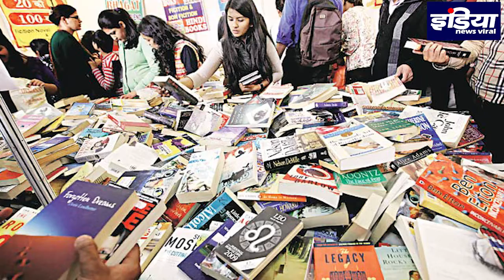पाकिस्तान के एक नेता का जबरदस्त ब्यान वायरल ,श्रीनगर लेने की नहीं मुजफ्फराबाद बचाने की टेंशन,INV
पाकिस्तान में इमरान खान के खिलाफ बिगुल फूकते मौलाना फजलुर रहमान ने कश्मीर को लेकर इमरान खान सरकार पर जबरदस्त हमला बोला है ,श्रीनगर को भूल जाए मुजफ्फराबाद बचा लो तो जाने l